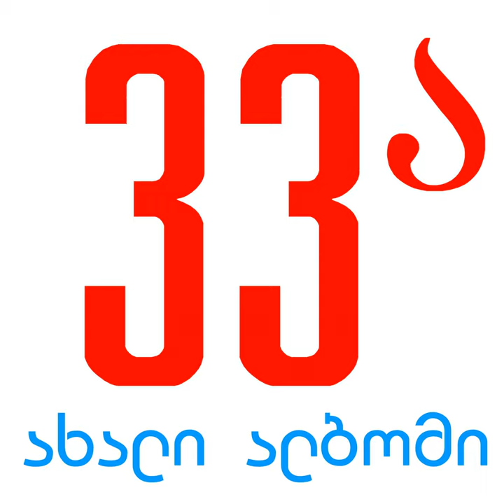Es Tskhovrebaa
Es Tskhovrebaa · Niaz Diasamidze · 33A

Akhali Albomi

Music  Publisher: GMI Rights Management